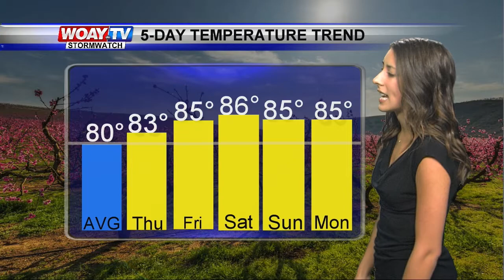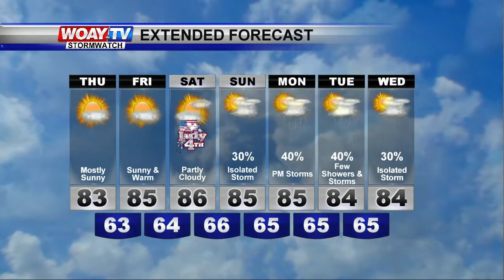July 2 Forecast- Plenty of sunshine & very warm temps